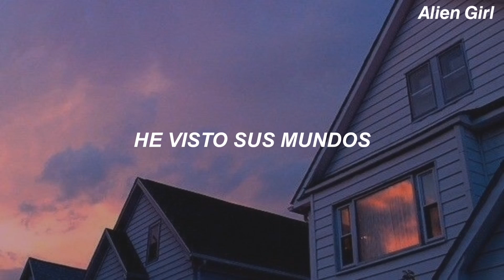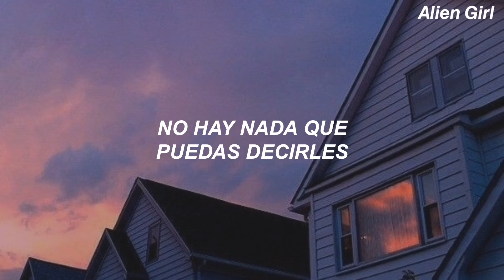Gorillaz - Broken // Sub. Español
💕LYRICS💕

[Verse 1]
Distant stars
Come in black or red
I've seen their worlds
Inside my head
They connect
With the fall of man
They breathe you in
Then dive as deep as they can

[Pre-Chorus 1]
There's nothing you can do for them
They are the force between
When the sunlight is arising
There's nothing you can say to him
He is in outer heart
And the space has been broken

[Chorus]
It's Broken
Our love
It's Broken
It's Broken
Our love
It's Broken

[Verse 2]
Is it far away
In the Glitter Freeze
Or in our eyes
Every time they meet
It's by the light
Of the plasma screens
We keep switched on
All through the night while we sleep

[Pre-Chorus 2]
There's nothing you can say to her
I am without a heart

[Chorus]
It's Broken
Our love
It's Broken
It's Broken
Our love
It's Broken
It's Broken
Our love
It's Broken
It's Broken
Our love
It's Broken
- All the copyright goes to Gorillaz.